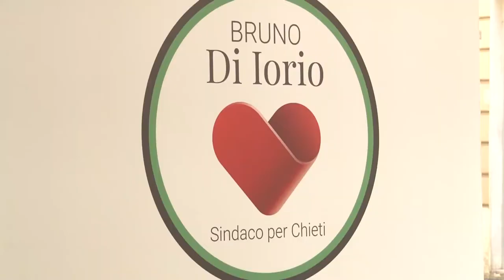Questa sera primo appuntamento con L'Appello del Candidato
Inizia con Bruno Di Iorio il ciclo di 5 puntate dedicate ai candidati sindaco per la città di Chieti. L'appuntamento è per questa sera, alle ore 21.00. La puntata sarà replicata domani alle ore 13.00